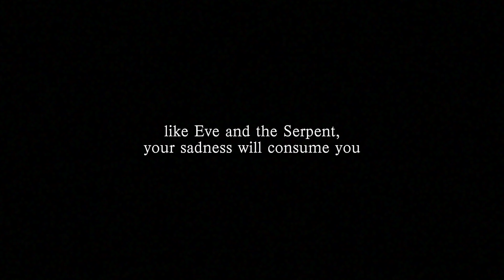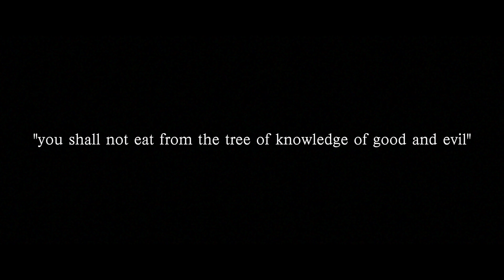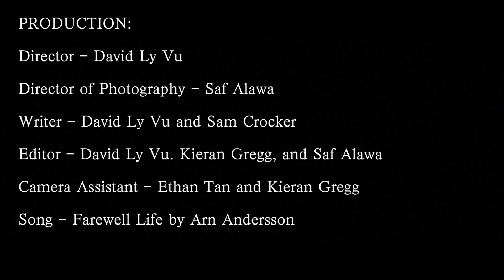Eden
Like Eve and the Serpent, your sadness will consume you.

Our representation of depression.

Created by David Vu at University of San Francisco in 2018 as part of Campus MovieFest, the world’s largest student film festival.

Cast & Crew:
Avis Le – Actor
Ethan Tan – Participant / Other
Bryana Dueras – Actor
Sam Crocker – Writer, Camera Assistant
Kieran Gregg – Editor, Camera Assistant
Saf Alawa – Director of Photography, Editor
David Vu – Captain, Director, Writer, Editor